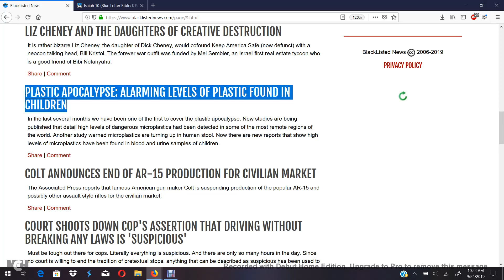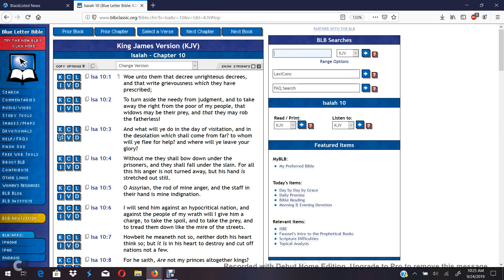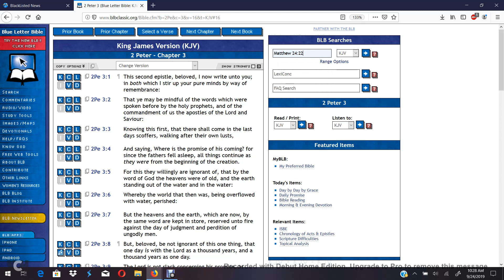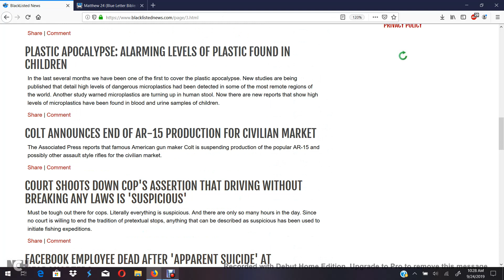Plastic Apocalypse Alarming Levels Of Plastic Found In Children